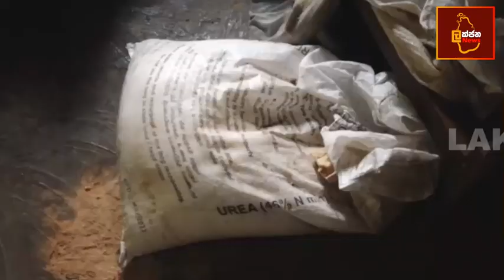වන අලි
ඇලහැර ප්‍රාදේශීය ලේකම් කොට්ඨාසයට අයත් දියබෙදුම ඉහකුළුවැව ගම්මානයට නිතරම ගිරිතලේ ස්භාරක්ෂීතයේ සිටිනා වන අලින් ගම් වැදී නිවාස වලට පහර දී විනාශ කර තිබෙනවා

ගම්වාසින් පවසන්නේ තවමත් මෙම වන අලින් ගම්වැදීම නැවතීමට බලධාරීන් කිසිදු ක්‍රියාවක් නොගන්නා බවයි